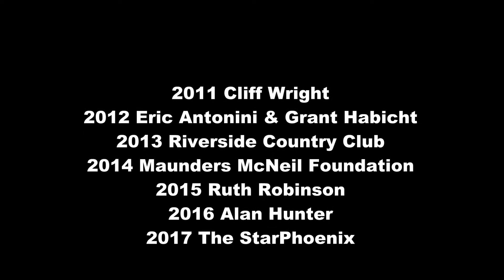Don Atchison - 2018 Howard Stensrud Spirit of Cosmo Award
The presentation of Cosmo's most prestigious award to Don Atchison for his support of persons with intellectual and related disabilities in Saskatoon.  Includes introduction video and remarks by Mike Stensrud and Don Atchison.